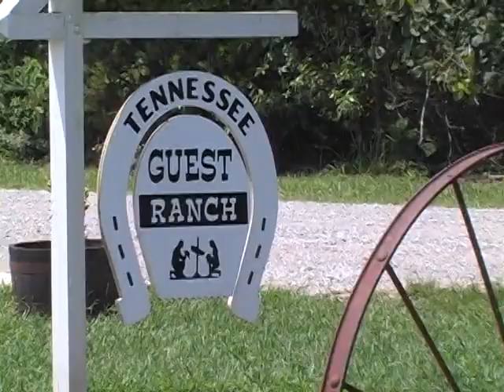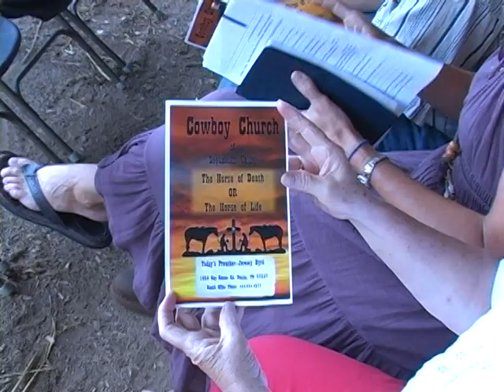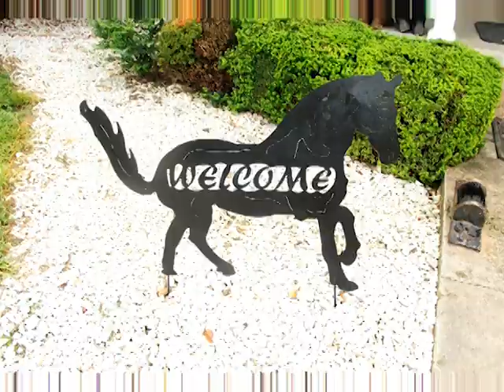Tennessee dude guest ranch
vacation in Tennessee. great